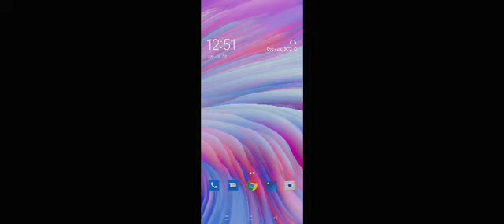I am going to play brawl stars